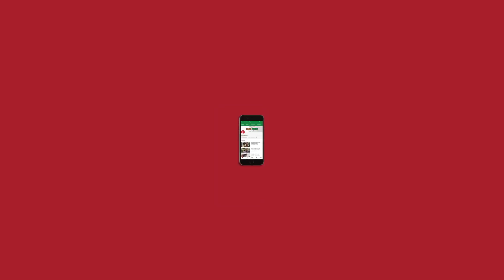TV Newsance 39: Announcing the Ramnath Roenka Awards for out of this world Journalism.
Special edition of TV Newsance in honour of TV nuisance.